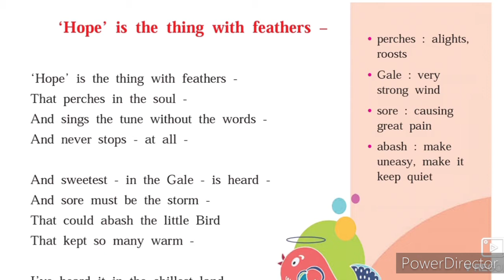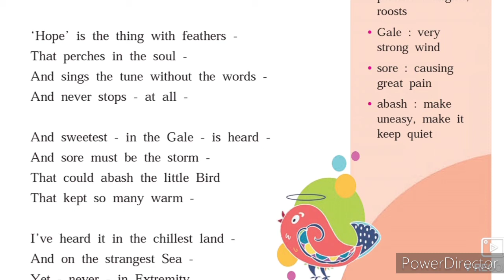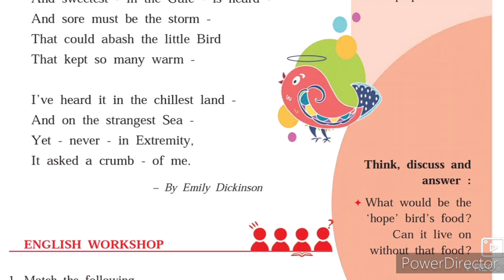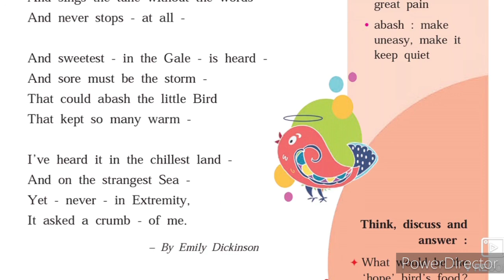9th English 1.3 Hope is the thing with feathers.Urdu Medium Part-1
This video gives us brief information about the poem 1.3 Hope is the thing with feathers IXth class English. This video guides us to the meaning and description of the poem. It also helps us to understand the essence of the poem as it explores the new dimension. Urdu medium channel by sir Abdul sattar khan provide quality online education for students of Urdu medium 9th class English